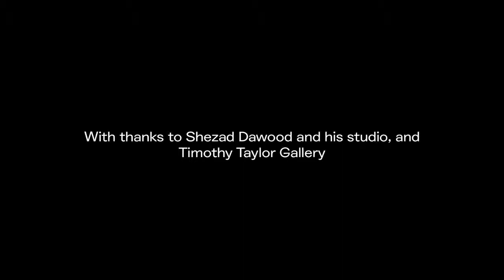Shezad Dawood: Leviathan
Shezad Dawood speaks about his ongoing project, Leviathan. Tackling climate change, the refugee crisis and mental health, the ambitious work includes a central ten-part film narrative, as well as paintings and sculpture, and takes a head-on look at the very frightening reality of our planet and its future.